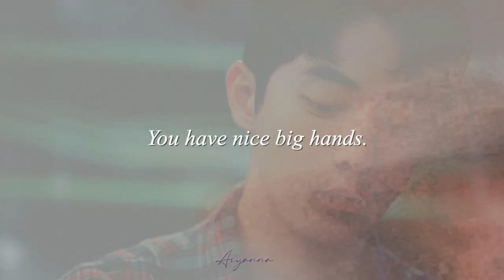❝Can We Kiss Forever?❞ (Nam Do-san ✗ Seo Dal-mi) | [Start-up 1x07]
Still rooting for Han Ji-pyeong though huhu. Their first kiss was cute, so I had to make a video immediately. ☹